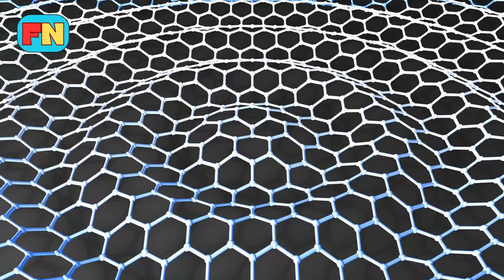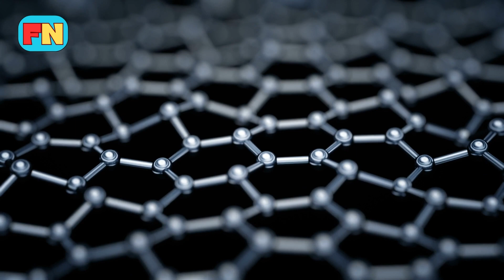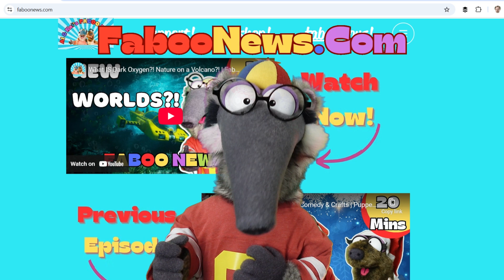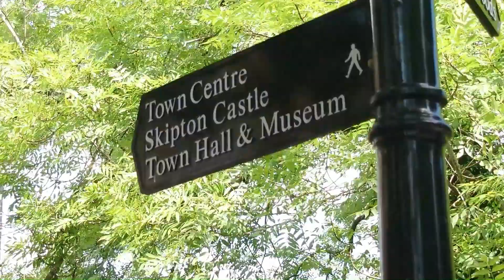The World's Most Expensive Poo & The Accident That Makes You Invisible! | Faboo News: Fun for Kids.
LEARN About the AMAZING New Use for Cow Poo, Which Poo is the Most Expensive and MORE Fantastic, Positive News Stories and Educational Science Videos for Kids!

What is Graphene? Who Discovered X Rays? And Is Coal Electricity Dead? Find out in This Weeks Faboo News!

Faboo News does not post on X.

Science Videos for Kids. Learn about Graphene - what is Graphene and how will it change the world? What is the Cheapest Way to Make Graphene?